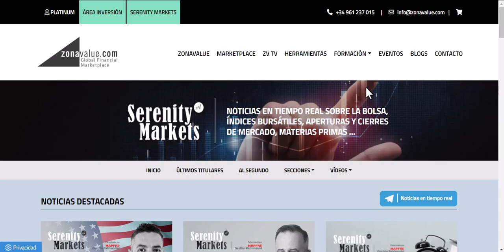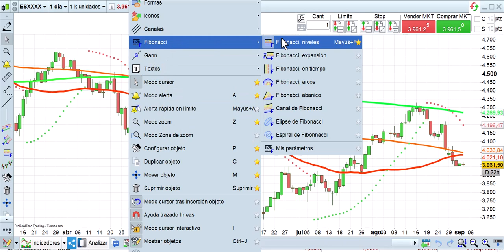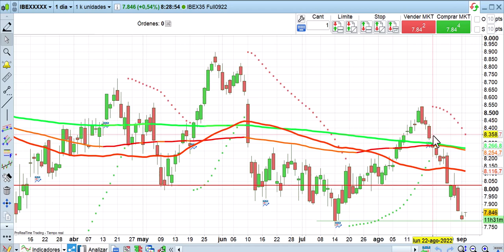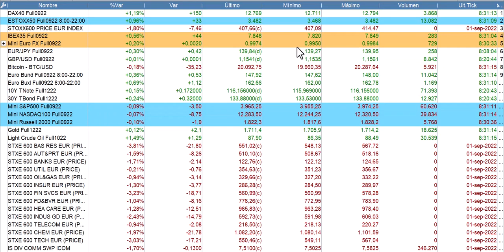Apertura bolsas y economía 2 9 2022 Cárpatos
Análisis a fondo de la apertura. Bolsas, economía y mercados financieros.

Aproveche hasta 12-9 descuento 50% Master de este para exalumnos de Intefi Escuela de Negocios solo hasta 12-9.

Descubre el nuevo Máster de Formación Permanente en Finanzas Sostenibles de INTEFI:

Si deseas formarte más en las finanzas sostenibles la Escuela de Negocios Intefi dispone de un Máster en colaboración con la Cátedra de Finanzas Sostenibles de MAPFRE y la Universidad Pontificia de Salamanca.

Intefi cuenta con más de 4.000 alumnos de más de 21 países, además, es un centro oficial formador del Chartered Institute for Securities & Investment, CISI y es miembro de pleno derecho de la Asociación Nacional de Escuelas de Negocios de la European Union Private Higher Education (EUPHE).

Aprende con Intefi, de la mano de los mejores profesionales y consigue tu certificación para asesorar de la CNMV al mismo tiempo. Puedes encontrar toda la información descargándote el programa del Máster de Formación Permanente en Finanzas Sostenibles de INTEFI.